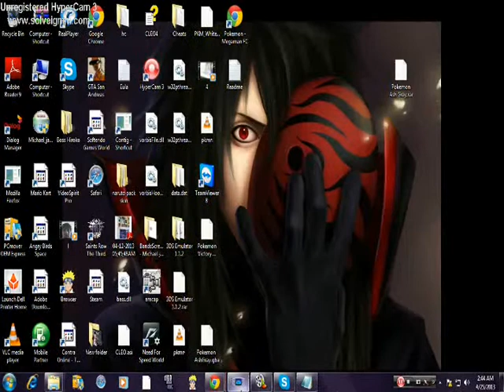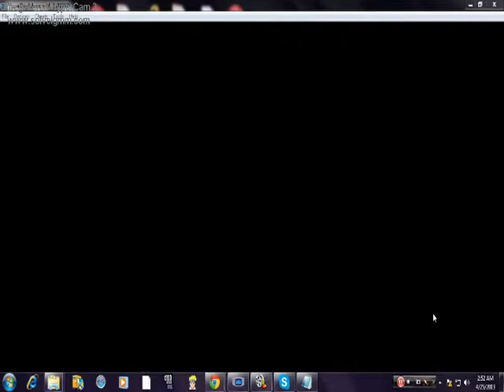Pokemon Ash Gray Walkthrough part 3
My longest video